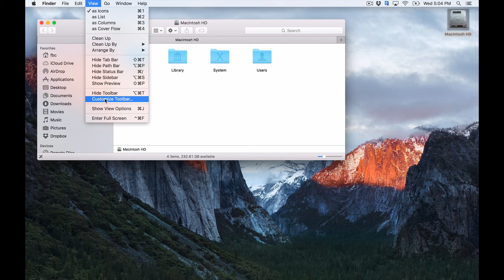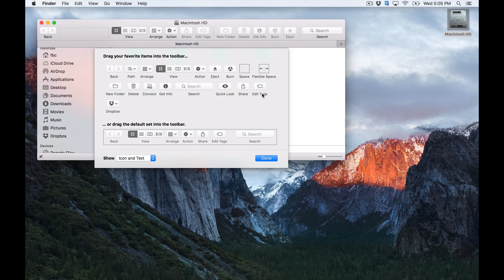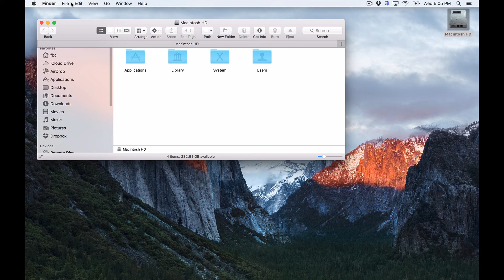Frank Coleman - How to Make Your Mac 100x More User-Friendly in Three Minutes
In which I demonstrate the first thing I do with any brand new Mac to make it much easier to navigate than the way it comes from the factory. As always, your mileage may vary, but this is what works for me.